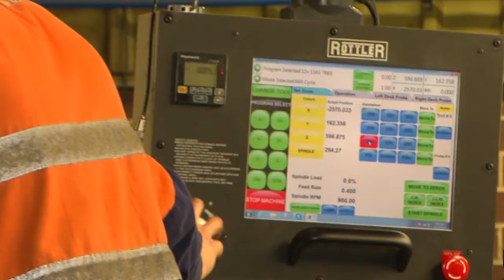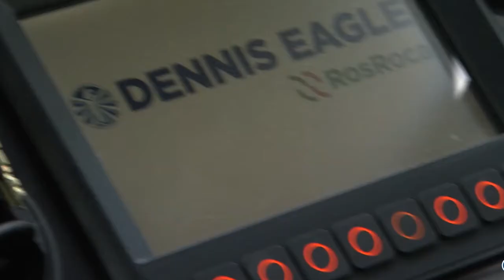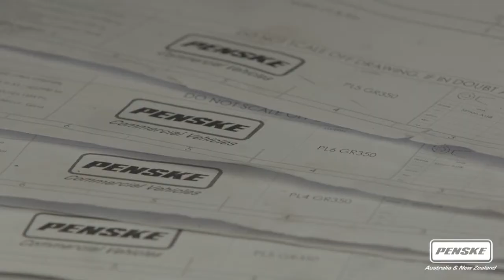Penske – Safety Technology in Trucking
Over the decades, we’ve seen some significant shifts in trucking industry safety.

Join Penske Australia & New Zealand as they provide an insight into the evolving world of truck safety tech, and how they’re keeping drivers and the community safer than ever before.